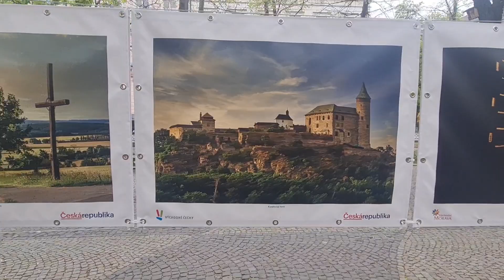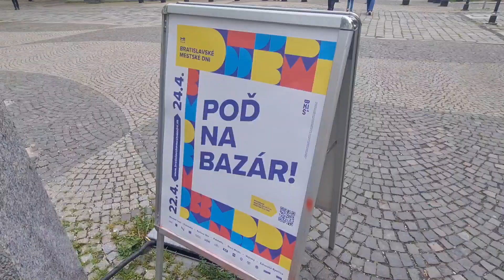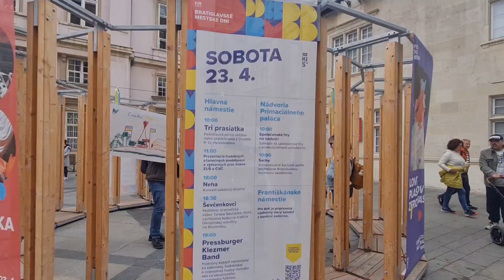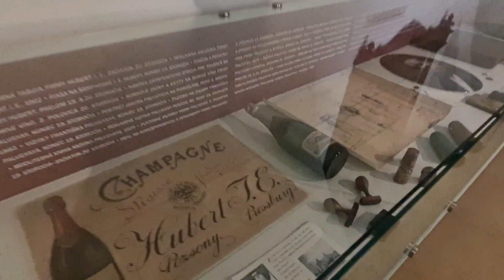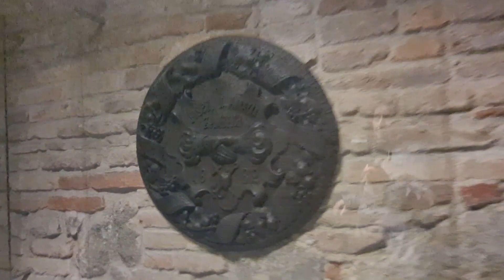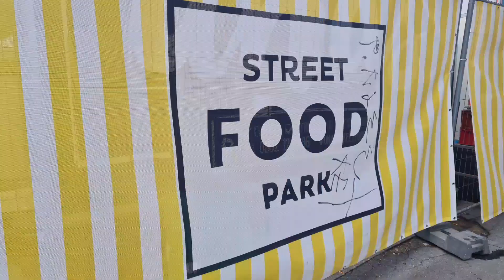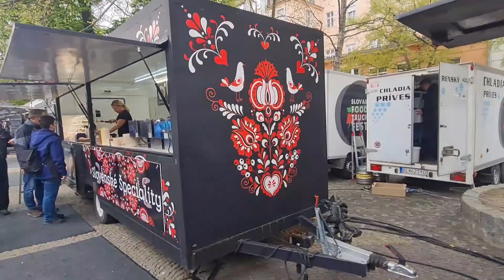(중년에 만난 국제커플)브라티슬라바의 날 축하 행사!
브라티슬라바의 날 축하 행사!